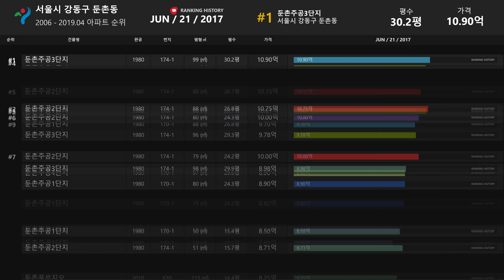서울시 강동구 둔촌동 아파트 실거래가 ▶ 매매 가격 순위 TOP 20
Developtive